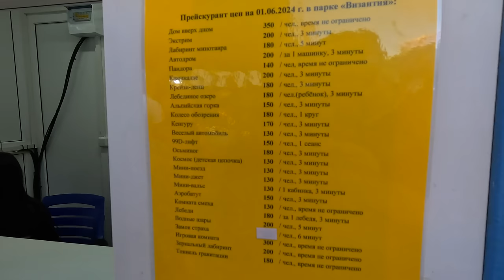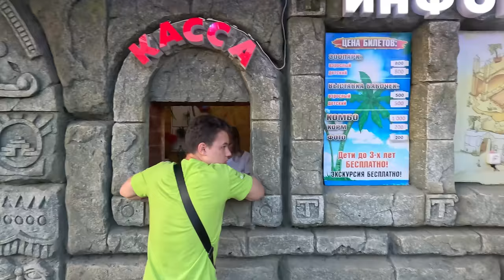ВИТЯЗЕВО - ОТКРЫЛСЯ НОВЫЙ ОКЕАНАРИУМ и ЗАУСТИЛИ ПАРК АТТРАКЦИОНОВ - ВИЗАНИТЯ